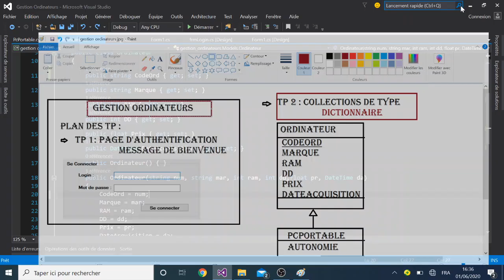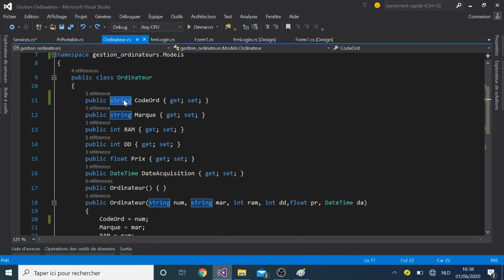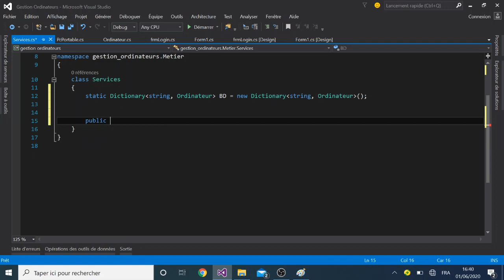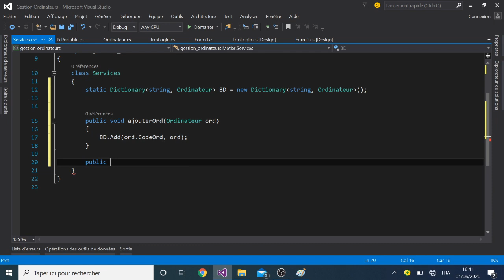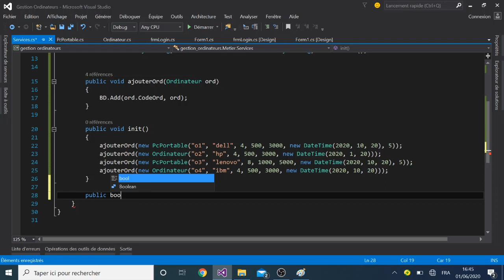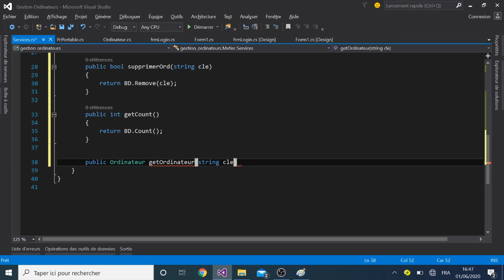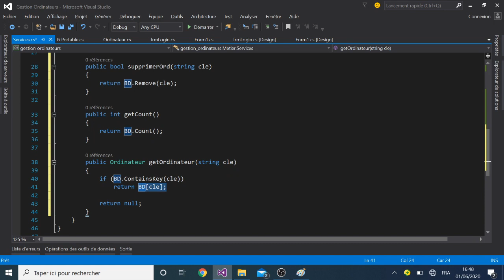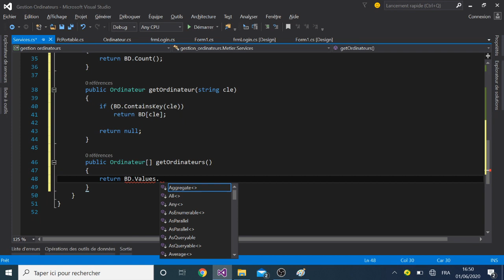C#: les collections Dictionnaire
Ajouter à notre gestion ordinateurs les classes Ordinateur, PcPortable et la collection de type dictionnaire